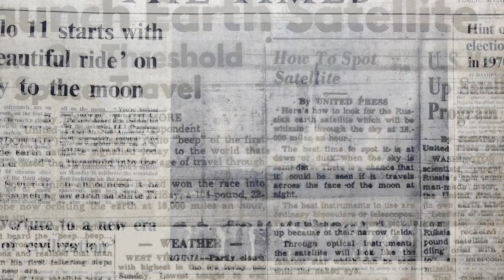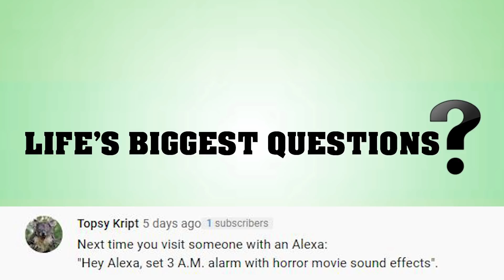What If Soviet Russia Won The Space Race?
"I'M AT THE FOOT OF THE LADDER. THE L.M. FOOTPADS ARE ONLY DEPRESSED IN THE SURFACE ABOUT ONE OR TWO INCHES. i'm GONNA STEP OFF THE L.M. NOW. THAT'S ONE SMALL STEP FOR MAN, ONE GIANT LEAP FOR MANKIND". The infamous words were spoken by Neil Armstrong as he became the first man to walk on the moon. A very historic moment in history that fuelled America, and crushed the soviet union's dreams. But what would happen if it didn't play out like that? Well, that's exactly what we will be discussing today.